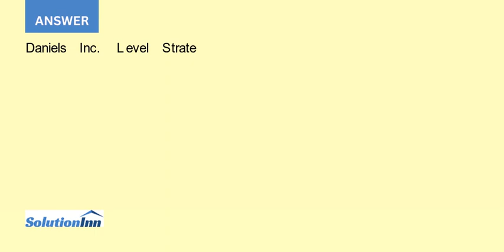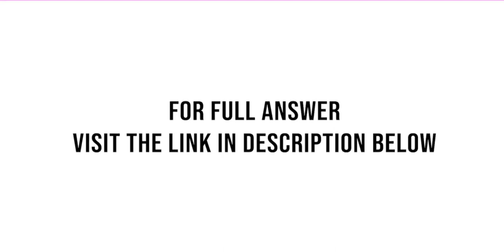Daniels Inc a skate board manufacturer needs help planning production for next year Demand for sk...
Daniels Inc., a skate board manufacturer, needs help planning production for next year. Demand for skateboards follows a seasonal pattern, as shown here. Given the following costs and demand forecasts, use a pure level, a pure chase, and a mixed ...